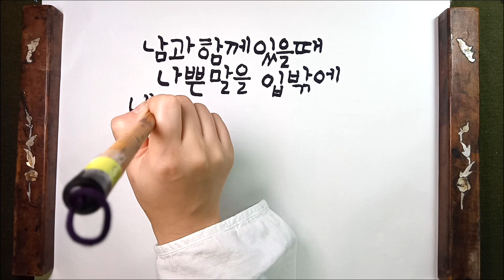자신을 보호하는 길 / 성엄법사